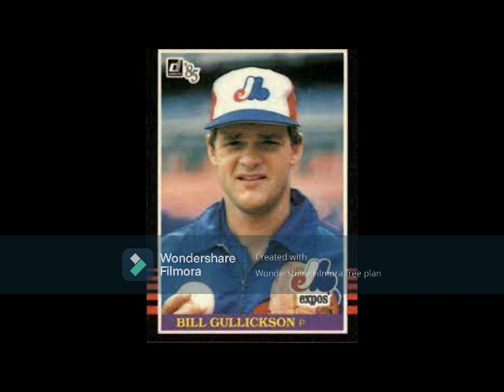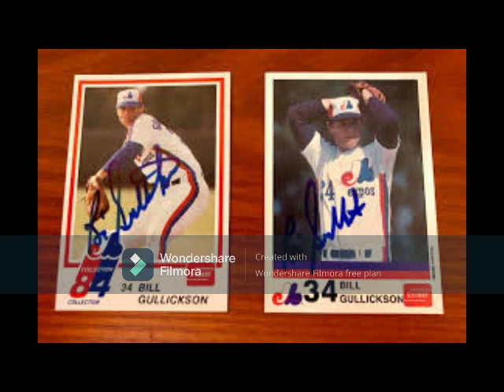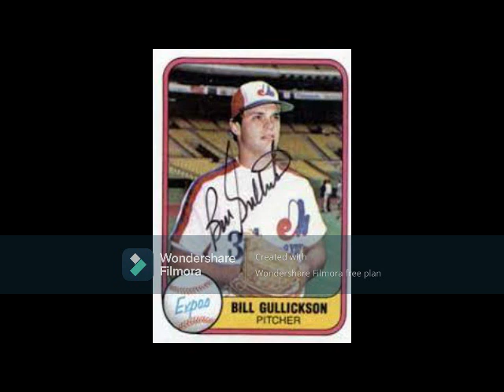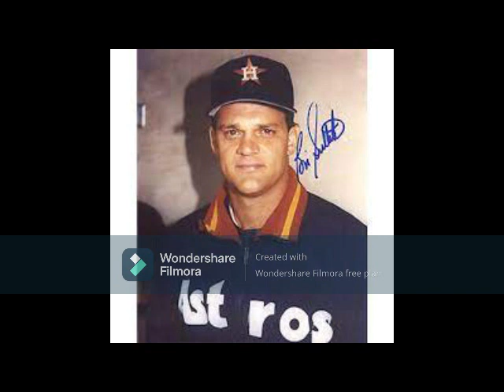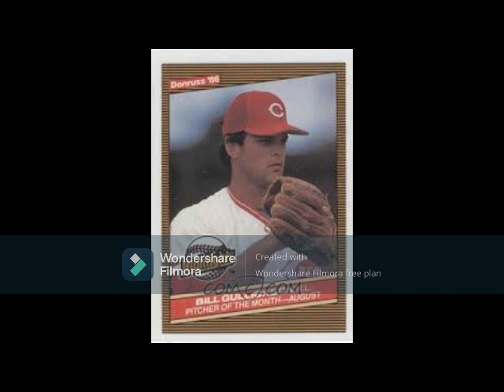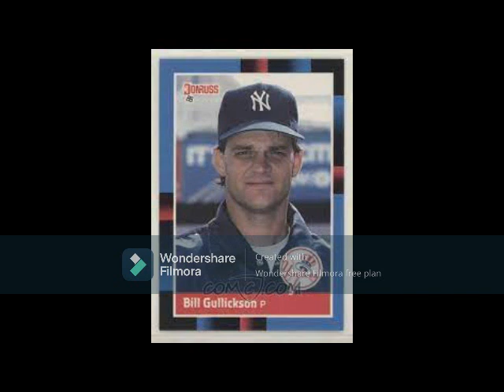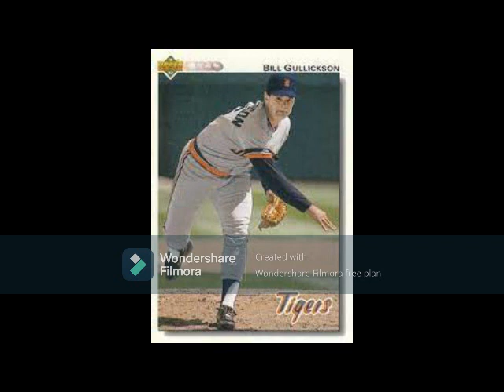The Legend of Bill Gullickson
Top-flight starter was a big part of the Montreal Expos golden era of the late 1970s-early 1980s and a hero to many for his on-going lobbying efforts for Type 1 Diabetes awareness among youth